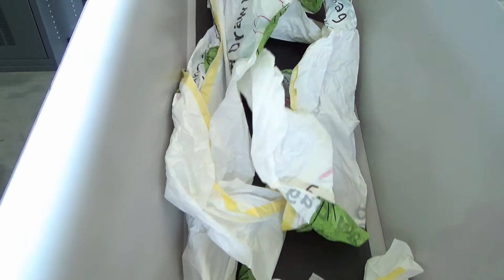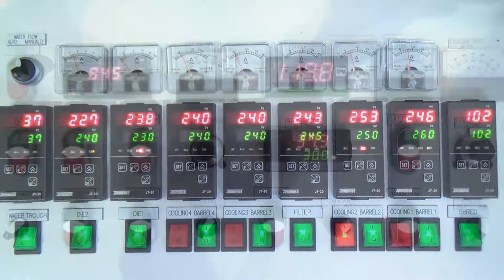Plastic recycling machine in Dubai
Plastic recycling machine in Dubai-model HNT-65V
Polystar - Original manufacturer of Plastic recycling machine in Dubai
For more information on Plastic recycling machine in Dubai, please

Polystar Machinery is a professional Plastic recycling machine in Dubai manufacturer in Taiwan, we design and manufacture Plastic recycling machine in Dubai based on your requirement. Polystar Taiwan produces a wide range of Plastic recycling machine in Dubai, including water ring pelletizing, noodle type pelletizing, water cooling, air cooling system...etc.

The main feature of Model HNT-V Plastic recycling machine in Dubai is shredder integrated.
Polystar Taiwan manufactures Plastic recycling machine in Dubai with higher and lower capacity available from 80~900 kg/hr. Model HNT-65V Plastic recycling machine in Dubai has capacity of 80~140 kg/hr.
Plastic recycling machine in Dubai produces high quality pellets. The produced pellets from Plastic recycling machine in Dubai can be put directly back to the production line.

High efficiency Plastic recycling machine in Dubai for post-industrial packaging film, with shredder integrated which eliminates the need to pre-cut material.
Plastic recycling machine in Dubai is very suitable for recycling material PE (HDPE and LDPE) and PP.
Plastic recycling machine in Dubai is perfect equipment for blown film factories to recycle its own in-house waste.

Applicable material for Plastic recycling machine in Dubai:
HDPE printed film
LDPE film
PP waste bag
HDPE edge trim waste
LDPE edge trim waste
T-shirt bag cut off

Plastic recycling machine in Dubai can run with plastic film, bags, flakes and crushed sheet. 104022

Polystar sold Plastic recycling machine in Dubai to Egypt, Russia, Ecuador, Chile, Australia, Malaysia, Japan and many other countries.
For more detailed information on Plastic recycling machine in Dubai, please